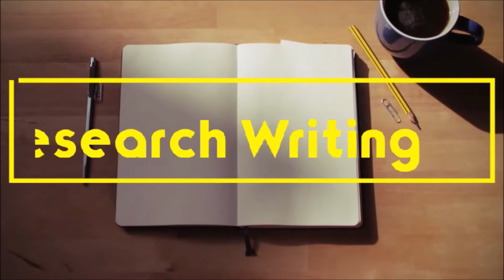ABC's of Research Writing during Pandemic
Simple tips to be motivated to still continue doing research amidst pandemic. HappyLearningwithMamNoey :) Let's have viewers engagement: What else do you do to stay motivated and keep on track with your research paper?